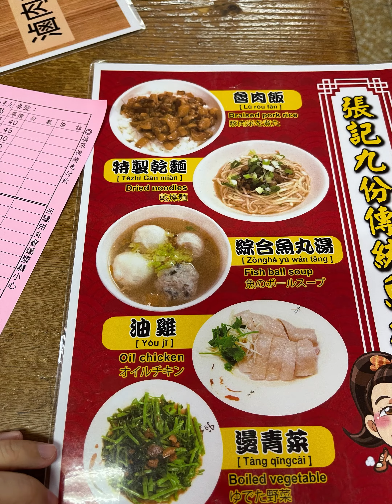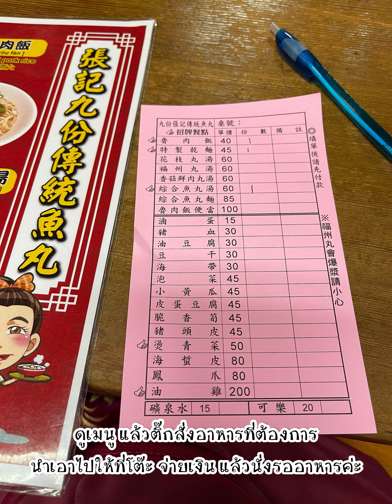ชิมอาหารที่ Jiufen Old Street (Jiufen, Taiwan)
🥓หมูสามชั้นตุ๋นราดข้าว 小王煮瓜 (Braised Pork Rice) : อร่อยดีค่ะ รสชาติอร่อยใช้ได้เลย มีรสหวานเพิ่มมา ทำให้จานนี้รสชาติลงตัว แต่ ถ้วยค่อนข้างเล็กหน่อยนะคะ
🍜บะหมี่แห้งสไตล์ไต้หวัน 特製乾麵(Dried Noodles) : รสชาติกลมกล่อม เค็มนิดๆ ถ้วยนี้อร่อยยยย เส้นอร่อยมาก
🍲ซุปลูกชิ้น 綜合魚丸湯 Fish Ball Soup : ลูกชิ้นปลาอร่อย รสชาติน้ำซุปโอเคเลยค่ะ ไม่เค็ม
🍦ไอติมถั่วตัด : หวานตัดขากันเลยทีเดียวเชียว หอมถั่ว แต่ว่าค่อนข้างแข็งและเหนียว ใครชอบหวานหวานน่าจะถูกใจค่ะ
🥢ของกินมีตามทางเดิน มีแบบยืนกินและนั่งกินในร้าน แต่ร้านปิดซะเยอะ คาดว่าตอนเย็นอาจจะครึกครื้นกว่านี้ค่ะ อาหารที่เล็งไว้ไม่ค่อยเจอเลย อีกอย่างคนเยอะสุดๆ